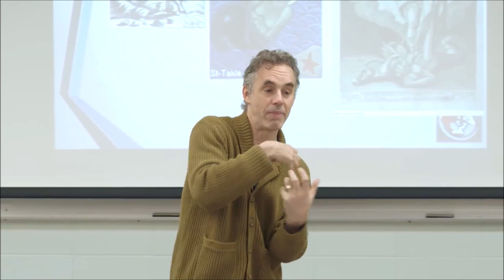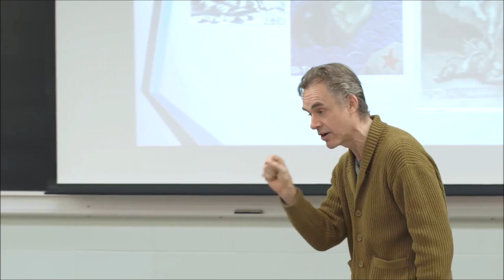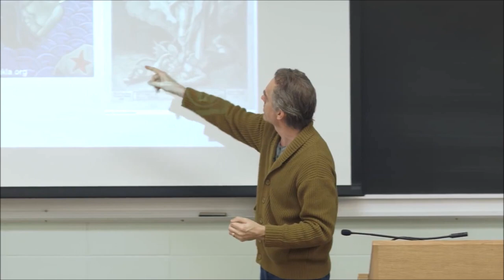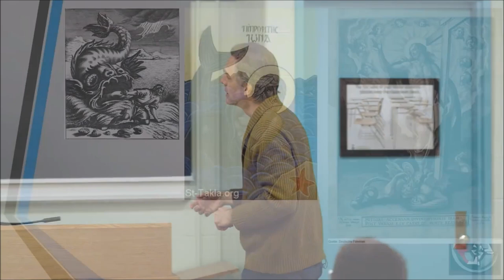Jordan Peterson – Jonah and the Whale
Dr. Peterson's new bestseller: 12 Rules for Life: An Antidote to Chaos: